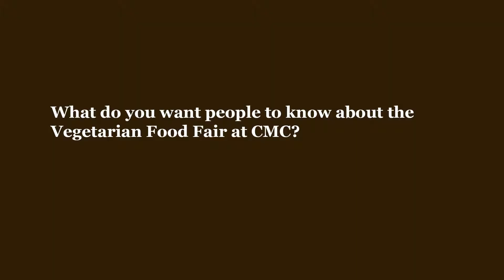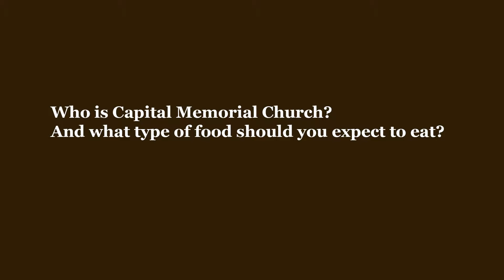2018 CMC International Vegetarian Food Fair Promo Video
This video is the first official promotion video for Capital Memorial Church International Vegetarian Food Fair event that happens every year. CMC's hope for this promo video is people watch it and want to come to the next food fair event at Capital Memorial Church in Washington D.C. This video will be the start of future promotion videos showcasing future events at CMC.